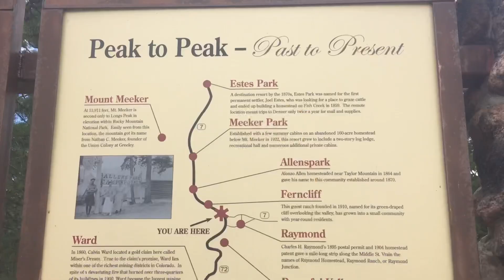restarting van life.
welcome to starting over, but doing it right this time.